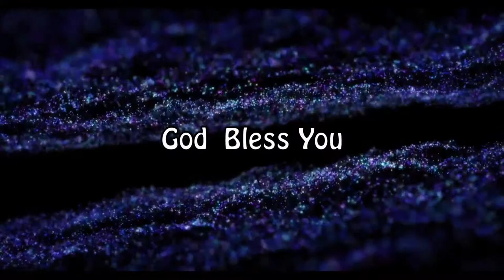ABHISHEKAPUZHA EP 04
Pr Anil Arattupuzha